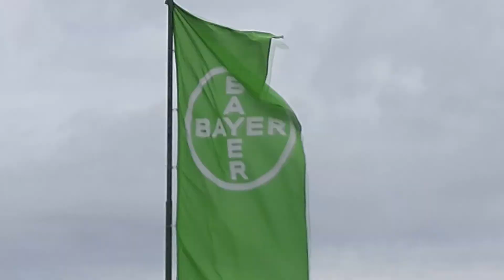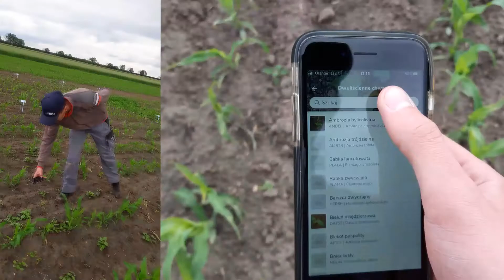Staż studencki w firmie Bayer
Film przedstawia przebieg stażu, realizowanego przez studentów Rolnictwa z Uniwersytetu Przyrodniczego w Poznaniu, w Centrum Doradztwa Technicznego, działu Crop Science Polska, firmy Bayer sp. z o. o.